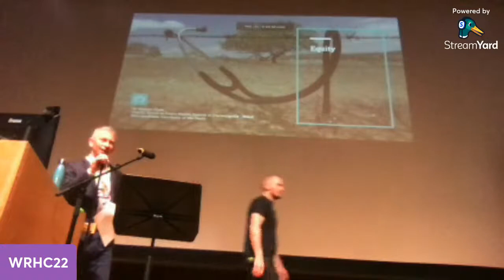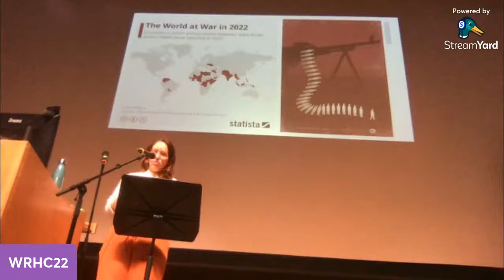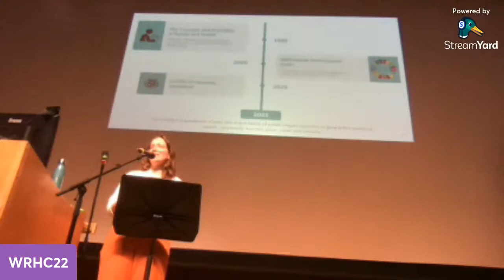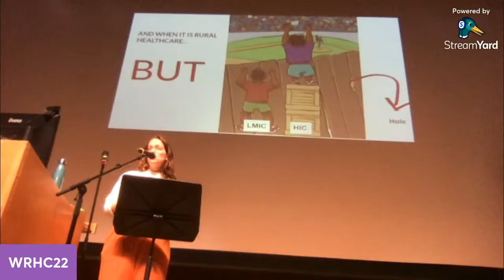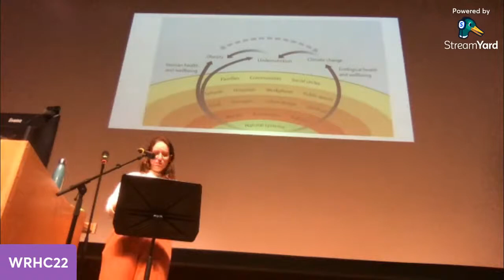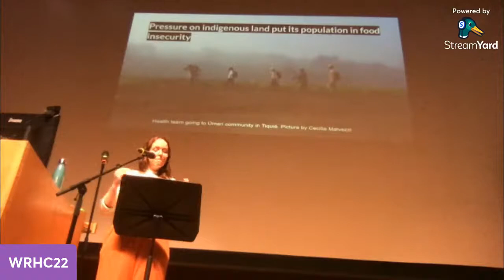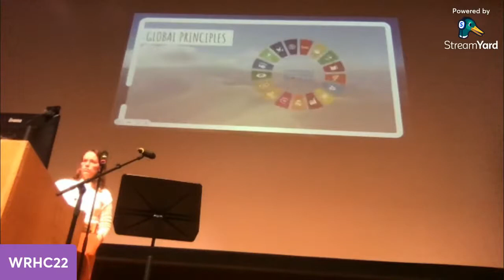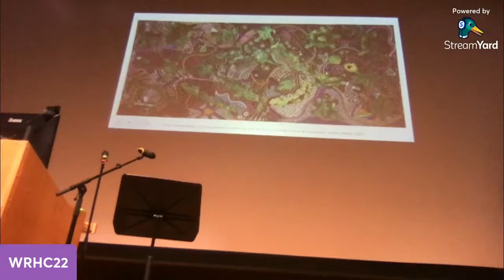WRHC22 - Equity by Mayara Floss